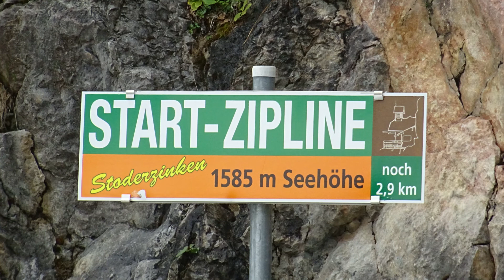ZIPLINE Steiermark Movie 25 05 2015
Zipline Stoderzinken Steiermark